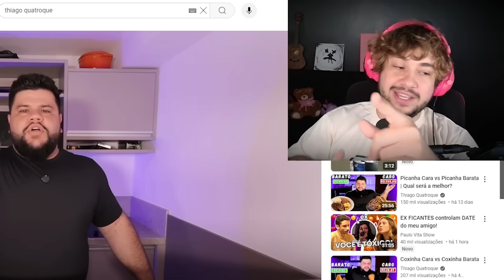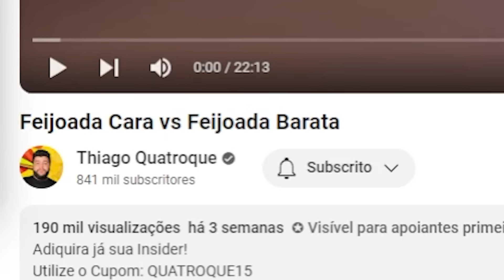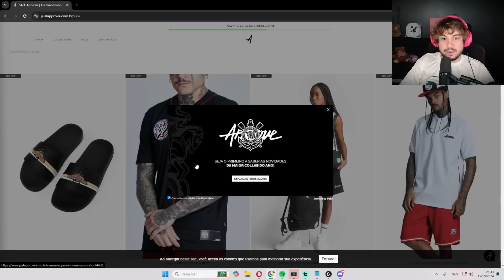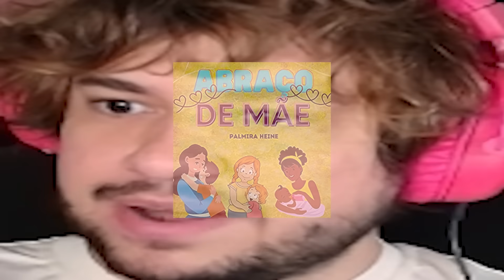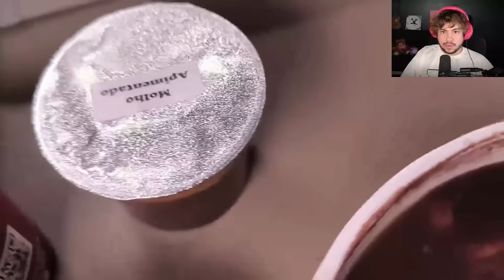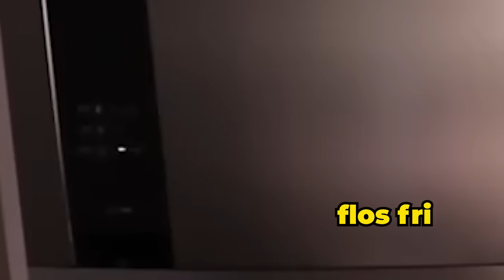Feijoada CARA vs Feijoada BARATA - React Thiago Quatroque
Reagindo ao vídeo do @thiagoquatroqueoficial experimentando e comparando as feijoadas, qual será que é melhor? A mais barata ou a cara?

Live todos os dias na roxinha

beijos

Editado por @VillaProdutora